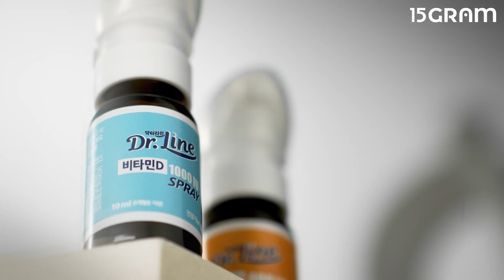닥터라인 /비타민D 400IU, 1000IU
매일 섭취해야 하는 비타민,
먹기 쉬워야 하죠.

닥터라인 ‘비타민D 400IU, 1000IU’는
스위스 DSM사의 프리미엄 비타민D 원료를 사용한
흡수율이 높은 액상형 비타민D입니다.

간편한 스프레이형으로 1초만에 섭취!
유럽형 이지스프레이 방식으로
외부의 오염 물질을 3중으로 차단해
안심하고 섭취할 수 있답니다.

무향•무맛• 무취로
400IU 유소아용부터 1000IU성인까지
모든 연령대가 부담 없이 섭취 가능합니다.